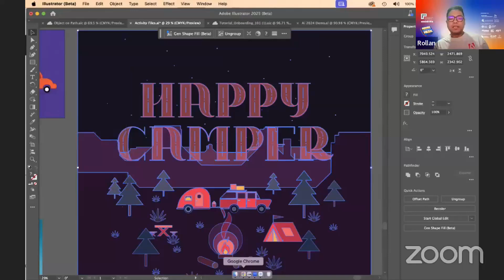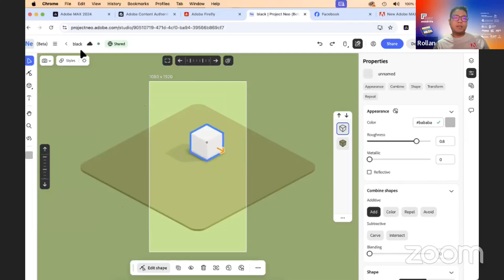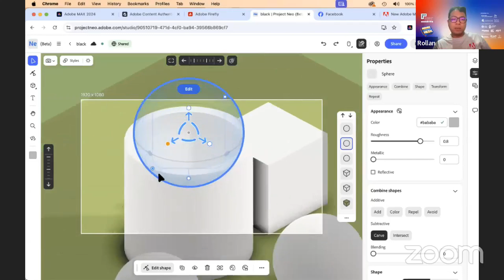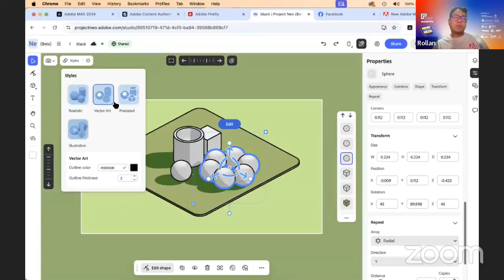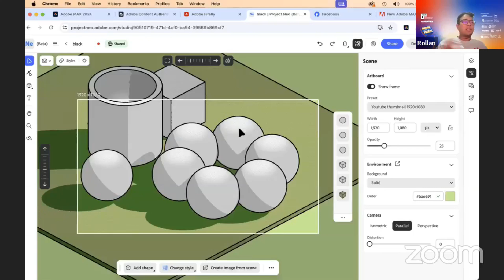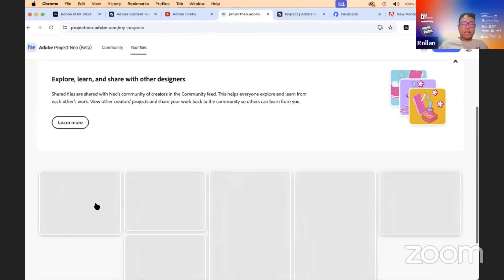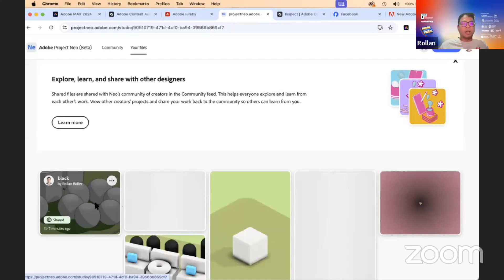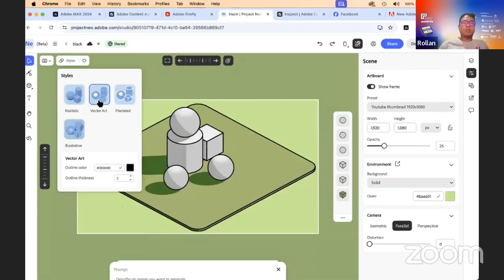Introduction to Adobe Project Neo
Let's keep on building that creativenationph